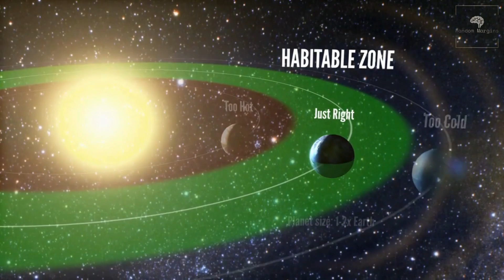The Fermi Paradox Enigma -Where Are Aliens?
Are we alone in the universe? The vastness of space is teeming with billions of galaxies, each containing billions of stars. With so many potential homes for life, why haven't we found aliens yet? This cosmic conundrum is known as the Fermi Paradox.

This video dives deep into the Fermi Paradox, exploring the mind-boggling statistics that suggest alien civilizations should be out there, and the mysteries that keep them hidden. We'll discuss the Kardashev Scale, classifying alien civilizations based on their energy use, and explore the possibility of humanity becoming a Type 1 civilization within the next 200 years!

But if the universe is teeming with advanced life, where is everyone? The video explores the Filter Hypothesis, suggesting great filters throughout cosmic history that could limit the rise of intelligent life.

This video is perfect for anyone curious about the Fermi Paradox, the mind-bending concept that despite the vast potential for life in the universe, we haven't found a single trace of alien intelligence. Are we alone? This video explores the mind-boggling statistics, the Kardashev Scale ranking alien civilizations, and dives into possible explanations like the Filter Hypothesis. Wether you're a seasoned space enthusiast or simply wondering if "out there" is really out there, this video will take you on a thought-provoking journey through the Fermi Paradox Enigma.
Join us as we ponder the existence of extraterrestrial life, unveil the Fermi Paradox enigma, and ask the question: Are we truly alone?